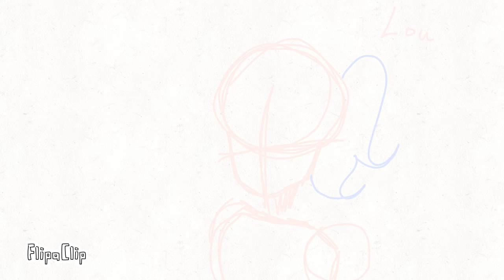;-;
So uhhh. hi? I'm not really supposed to have YouTube right now but my Google account just automatically logged me back in here ;-; But since I'm here, have an unfinished animation for the flipaclip contest!! And maybe suggest some animation memes I could do ^^ (be aware I'm not gonna be posting much because of school)